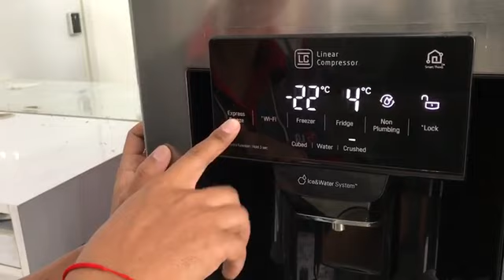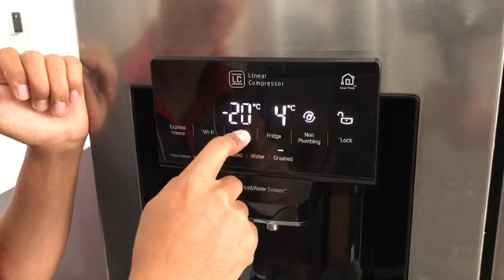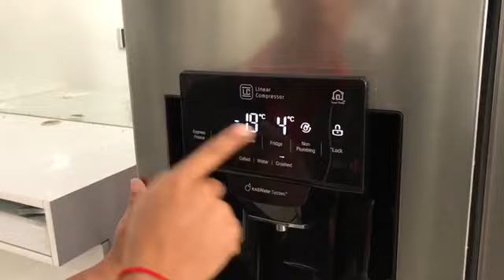ការបង្ហាញកម្មវិធីប្រើប្រាស់ផ្ទាំងអេក្រង់ទូរទឹកកកLG Side By Side,How to use program on refrigerator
ការបង្ហាញកម្មវិធីប្រើប្រាស់លើផ្ទាំងអេក្រង់ទូរទឹកកក LG Side By Side

បើបងប្អូនមានទឹកចិត្តចង់ឧបត្ថម្ភដល់ខ្ញុំដើម្បីទ្រទ្រង់ការធ្វើវិដេអូល្អៗបន្តទៀត អាចឧបត្ថម្ភតាមរយៈ ABA របស់ខ្ញុំខាងក្រោមបានតិចតួចក្តីដែលចេញពីទឹកចិត្តដថ្លៃថ្លារបស់បងប្អូន សូមអរគុណសម្រាប់ការមើលវិដេអូនិងការជួយគាំទ្រឧប្ថម្ត។
ABA bank account
Pork Bros
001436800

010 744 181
Facebook nam : Bong man ( ប៉ោក ប្រុស)